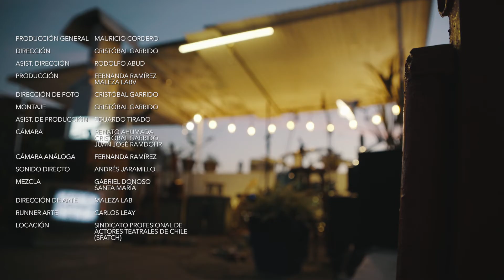Santa María (En vivo por Sesiones Duna)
La banda santiaguina Santa María, formada por Rodrigo Santa María (voz y guitarra), Gabriel Donoso (coros y guitarra),  Ítalo Arauz (batería) y Jose Aravena (bajo), junto a los invitados Felipe Cadenasso y Javier Barría, presentan cuatro destacadas canciones de su repertorio en la terraza de SPATCH, al pie del Cerro San Cristóbal.

Una realización de Maleza Lab para Radio Duna.

Agradecimientos especiales a Silvia Guiñez y al Sindicato Profesional de Actores Teatrales de Chile (SPATCH).